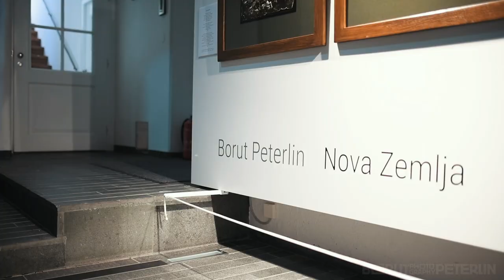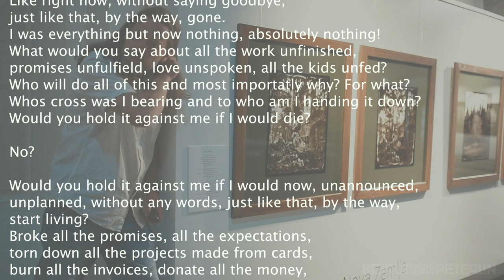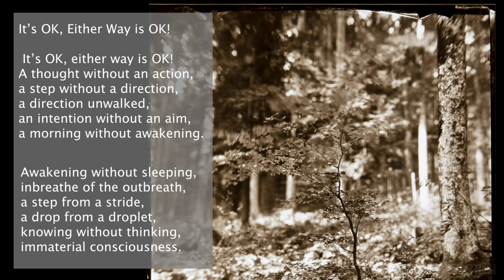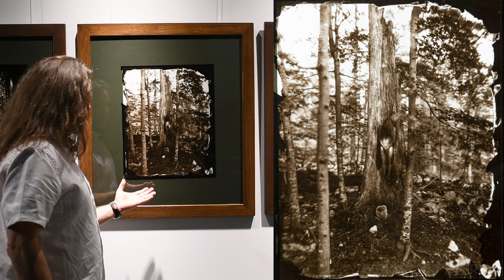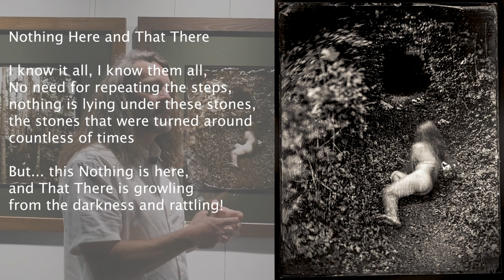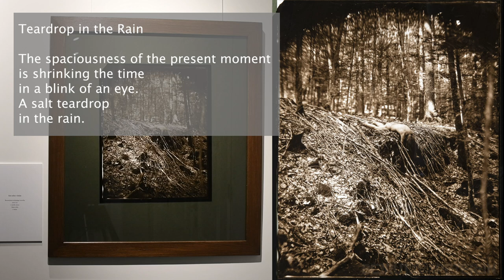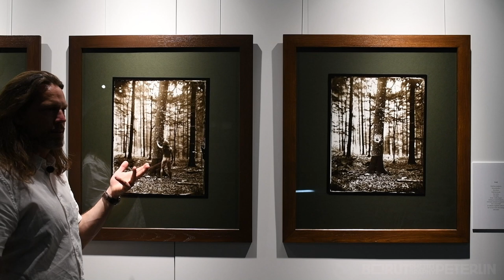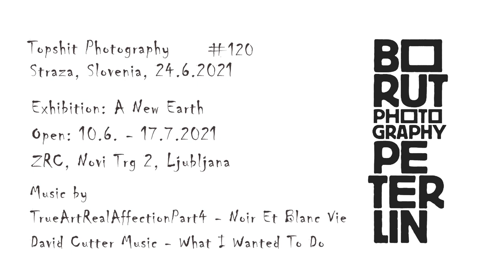Solo Exhibition - A New Earth - Ultra Large Format Glass negatives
Dear viewers, dear patreons,
It took too long from my last post. After seeing this vlog, you know why. It was really an intense period of my life. And after this exhibition I had a week long workshop at Univerza Nova Gorica. Anyway, here it is. Please let me know what you think about the show. Some of you are following my vlogs regularly and you could see how this project developed.

The exhibition is in ZRC, Novi Trg2, Ljubljana, Slovenia and it's open until 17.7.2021

Thank you for your attention, may the Topshit be with you!